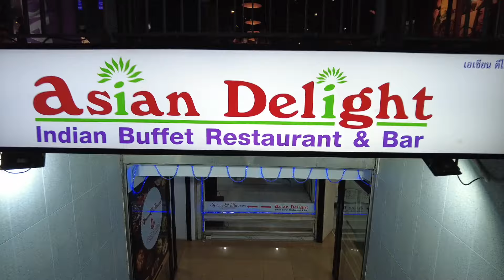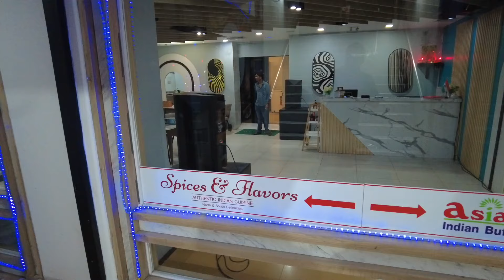Lady Boy Scam In THAILAND ( PATTAYA BEACH ROAD )🇹🇭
Senior manager
Smith singh